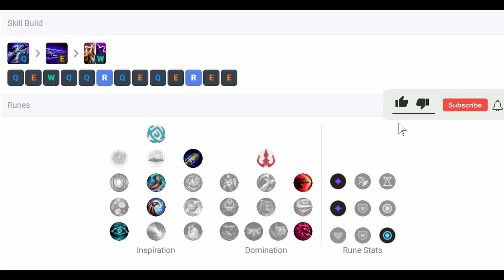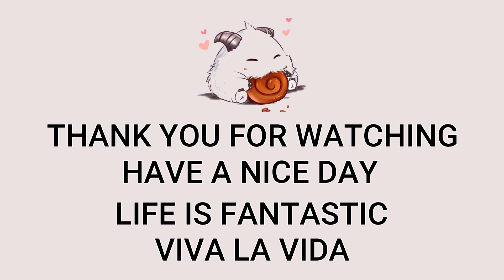Zed Mid VS Galio | KR Master Patch 13.9